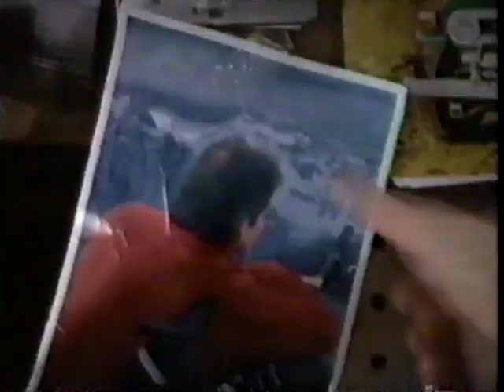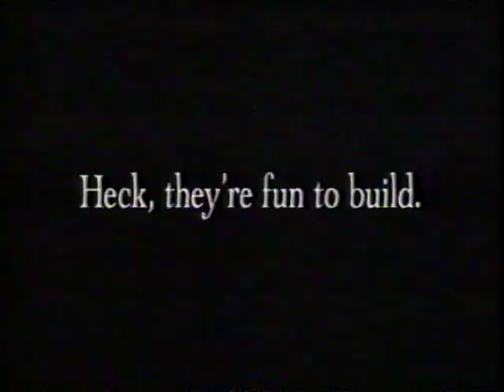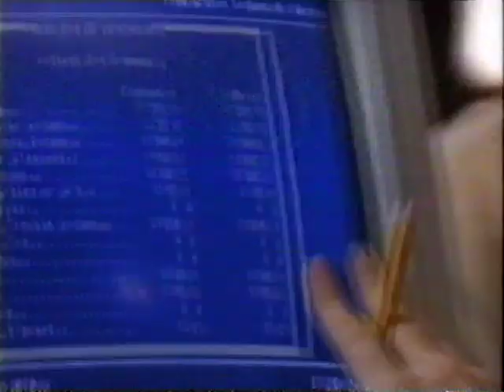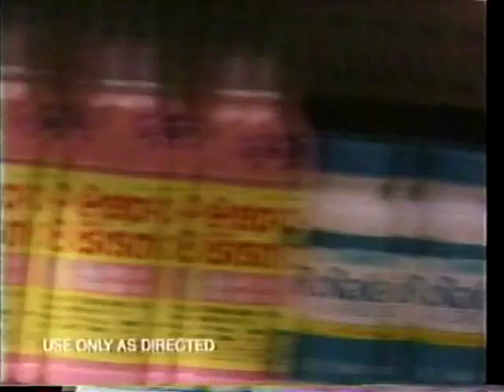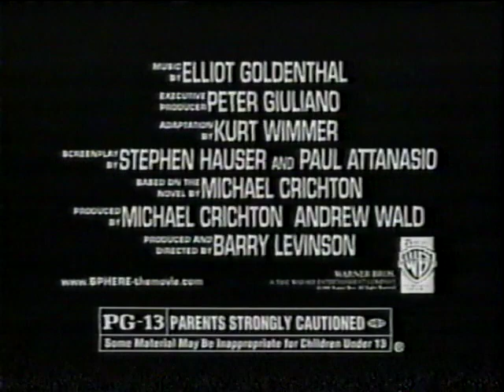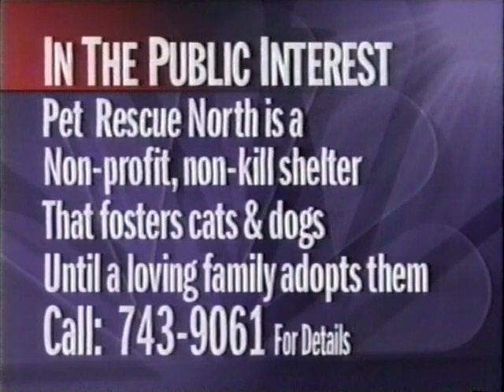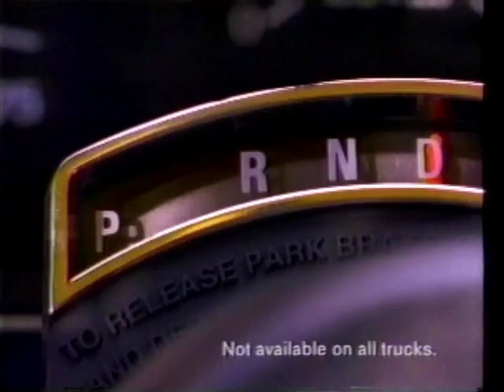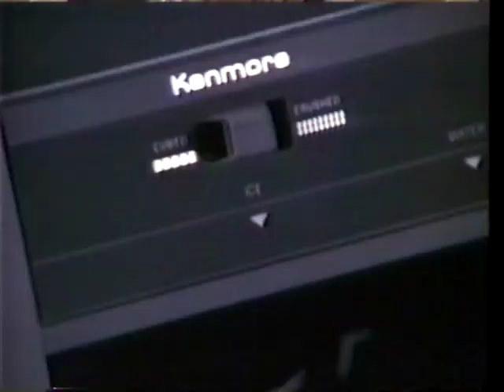One Full Hour of Late 90s NBC and UPN Commercials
It's a full hour of commercials from the mid to late 1990s via NBC and UPN. I'll post the full list in the comments.